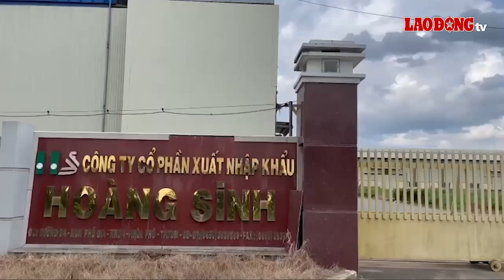Công nhân không dám đi khám bệnh vì công ty chậm đóng BHXH | Báo Lao Động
BÁO LAO ĐỘNG | Bình Dương - Liên quan đến vụ Công ty Hoàng Sinh ngoài nợ lương nhiều tháng, công ty còn nợ 15 tháng BHXH của công nhân, ảnh hưởng đến quyền lợi của NLĐ.

* Đường dây nóng: 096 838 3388